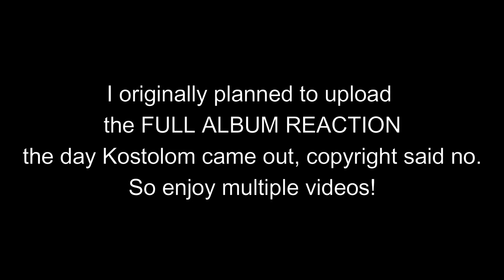Slaughter to Prevail - Bonebreaker - REACTION